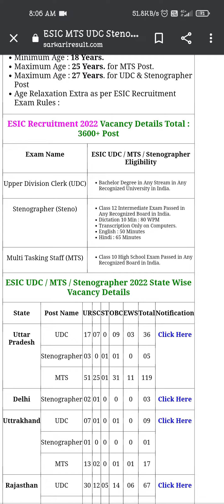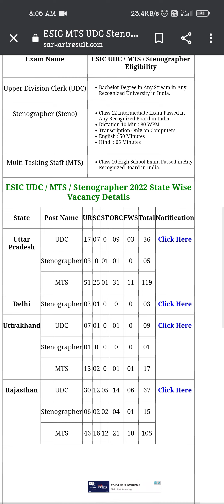ESIC MTS,UDC new recruitment 2022 Bachelor degree,12th pass Eligible Total-3600 post @shortvideo #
ESIC UDC MTS Stenographer Online Form 2022

Post Date / Update:15 January 2022 | 12:02 AMShort Information :Employees State Insurance Corporation (ESIC) has released the advertisement of MTS/UDC/Stenographer. Whoever wants to appear in this recruitment exam can apply online from 15 January 2022 to 15 February 2022. For other information related to recruitment like eligibility, syllabus, selection procedure, pay scale and information, apply only after reading the complete advertisement.

Employees State Insurance Corporation (ESIC)

ESIC MTS / UDC / Steno Recruitment Online Form 2022

Important Dates

Last Date for Apply Online : 15/02/2022

Pay Exam Fee Last Date : 15/02/2022

Exam Date : Notified Soon

Application Fee

SC / ST / PH : 250/-

Pay the Examination Fee Through Debit Card, Credit Card, Net Banking Fee Mode Only

ESIC MTS UDC Steno 2022 Age Limit as on 15/02/2022

Maximum Age : 25 Years. for MTS Post.

Maximum Age : 27 Years. for UDC & Stenographer Post

Age Relaxation Extra as per ESIC Recruitment Exam Rules :

ESIC Recruitment 2022 Vacancy Details Total : 3600+ Post

Exam Name

ESIC UDC / MTS / Stenographer Eligibility

Upper Division Clerk (UDC)

Bachelor Degree in Any Stream in Any Recognized University in India.

Stenographer (Steno)

Class 12 Intermediate Exam Passed in Any Recognized Board in India.

Dictation 10 Min : 80 WPM

Transcription Only on Computers.

English : 50 Minutes

Hindi : 65 Minutes

Class 10 High School Exam Passed in Any Recognized Board in India.

ESIC UDC / MTS / Stenographer 2022 State Wise Vacancy Details

State

Post Name

UR

SC

ST

OBC

EWS

Total

Notification

Uttar Pradesh

UDC

17

07

0

09

03

36

Stenographer

03

0

01

01

0

05

MTS

51

25

01

31

11

119

Delhi

Stenographer

02

01

0

0

0

03

Uttrakhand

UDC

07

01

0

01

0

09

Stenographer

01

0

0

0

0

01

MTS

13

02

0

01

01

17

Rajasthan

UDC

30

12

05

14

06

67

Stenographer

06

02

02

04

01

15

MTS

46

16

12

21

10

105

How to Fill ESIC Various Recruitment Online Form 2022

Employees State Insurance Corporation (ESIC) Are Released Upper Division Clerk UDC, Stenographer & Multi Tasking Staff MTS Exam 2022. Candidate Can Apply Between 15/01/2022 to 15/02/2022.

Candidate Read the Notification Before Apply the Recruitment Application Form in ESIC Various Post Exam Online Form 2022.

Interested Candidates Can Read the Full ESIC Recruitment 2022 Notification Before Apply Online.

Download Mobile Apps for Latest Updates

Android Apps

Apple IOS Apps

Apply Online

Download Notification

Download Syllabus

Follow @sarkari_result